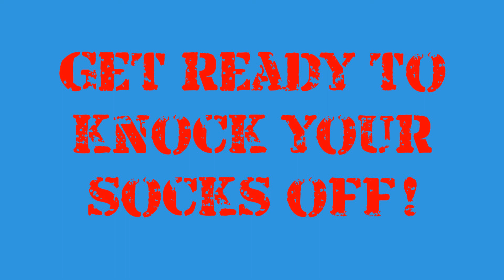Joe vs. Evil Bull dog (Part 4) Last episode of Season 1!